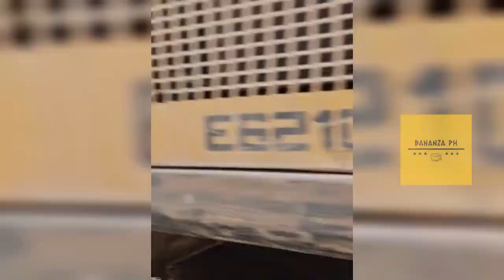Top Video 3minutes:Construction Demolitions With Industrial Explosive for destroy old building #4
Top Video 3minutes:Construction Demolitions With Industrial Explosive for destroy old building
This video show about Extreme Fastest Building Demolition Compilation Construction Demolitions With Industrial Explosive!

 Construction Demolitions, Industrial Explosives, Demolition Compilation,
 Construction Demolition, Building Demolition Videos, Bridges, blasting, rock blasting,
 machinery working, mine blasting, huge blasting, break rock, lets blast,
 engineering blasting mining, science, dynamite explosion, coal blasting,
 biggest, quarry blasting, explosives, big, explosion, explosions blasting, mine explosion,

Woa Doodles, Woa Videos, woa vid, Doodles,
 Real Life Doodles, Funny video, doodles,
 extreme dangerous building demolition skills,
 building demolition skills, dangerous building demolition,
 heavy equipment excavator, amazing, dangerous, fastest, building,
 demolition, excavator, heavy equipment, machines, building demolition,
 building demolition excavator, machines destroy everything, destroy, explosion,
 explosive building demolition, implosion, building explosion, building demolition failtiktok,tik tok,

In Our channel you can find lots of funniest moment, best  funny golf,
Girls funny fails you missed, and ect!(Have a nice time watching our content.
Our channel shares the content of hilarious videos compilation in our lives do.

building demolition,industrial explosives,demolition compilation,extreme dangerous building demolition skills,
building demolition skills,dangerous building demolition,heavy equipment excavator,amazing,dangerous,fastest,
building,demolition,excavator,heavy equipment,machines,building demolition excavator,machines destroy everything,
destroy,explosion,explosive building demolition,implosion,building explosion,building demolition fail,
Demolition Compilation,afv,diy,howto,